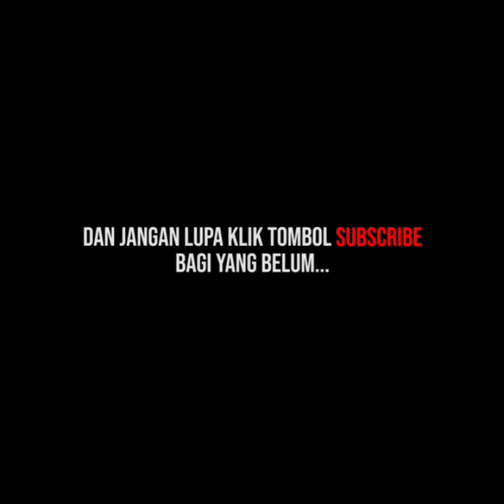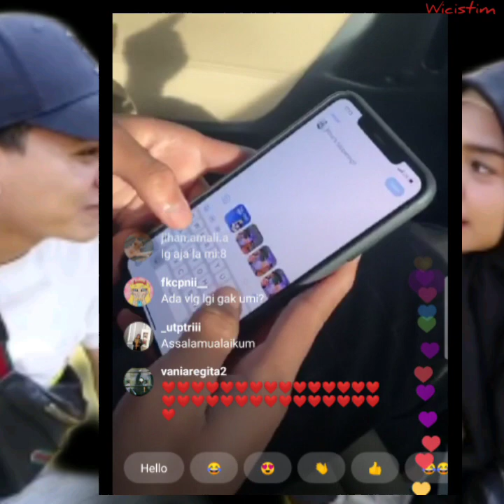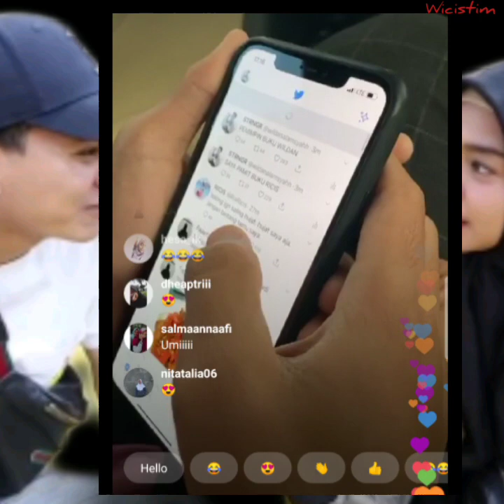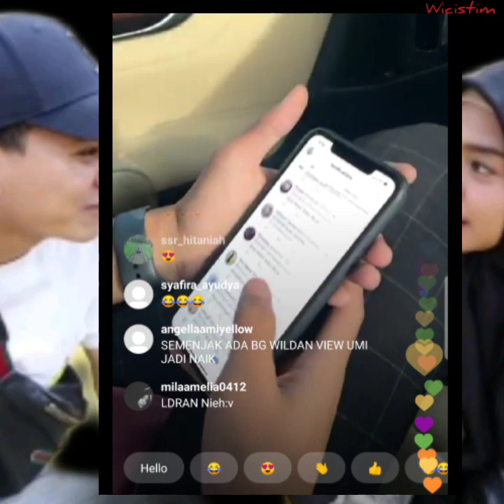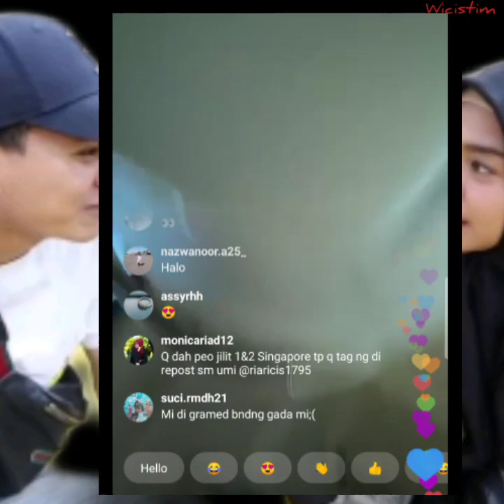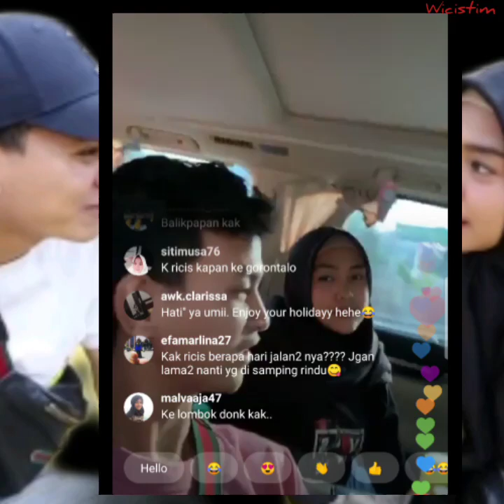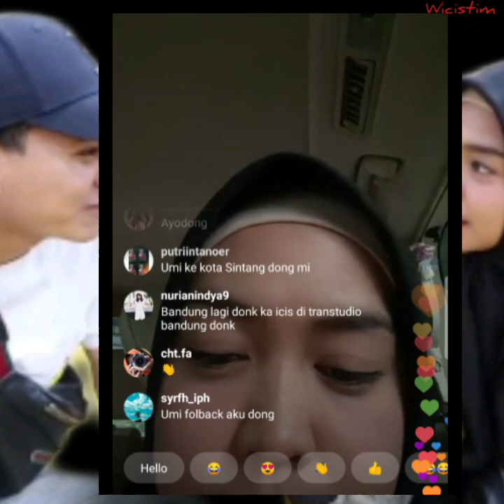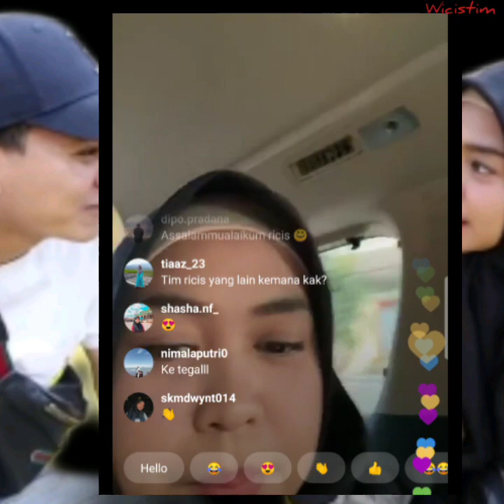LIVE IG PRAT 1-Wildan dan Ricis GALOU berpisah untuk bbrpa hari..di tinggal liburan( BAPER)